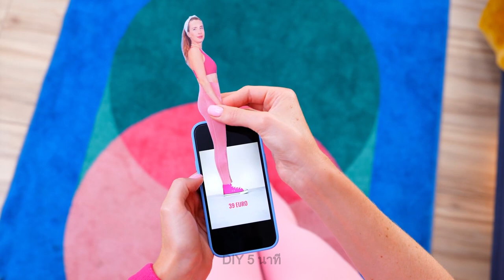ทำรองเท้าซิลิโคนแบบ DIY! ประดิษฐ์รองเท้าสุดสร้างสรรค์ และเคล็ดลับเกี่ยวกับเท้า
ในคลิปนี้ เราจะโชว์วิธีการเปลี่ยนรองเท้าคู่เก่าของคุณให้โดดเด่นมีสไตล์ไม่เหมือนใคร รับรองว่าใส่แล้วต้องเจิดจรัสแน่นอน จะเริ่มตั้งแต่การลงสี ประดับตกแต่ง ไปจนถึงการตัดเย็บ เราจะอธิบายผ่านเทคนิคการสร้างสรรค์ที่คุณสามารถทำเองได้ง่ายๆ ที่บ้าน ไม่ว่าคุณจะต้องการทำให้รองเท้าผ้าใบมีความวิบวับเป็นประกาย เปลี่ยนรองเท้าบูตให้กลายเป็นบูตหุ้มส้น หรือว่าทำรองเท้าแตะไว้ใส่เอง เราก็มีมานำเสนอทั้งหมดเลย รับรองเลยว่า... ด้วยเทคนิคและขั้นตอนที่ละเอียดยิบ คุณจะสามารถปลดปล่อยอารมณ์ศิลป์ในตัวและสร้างสรรค์รองเท้าคู่ใหม่ได้อย่างแน่นอน ไปหยิบรองเท้ามา แล้วเริ่มต้นไปพร้อมๆ กันเถอะ!

เวลา:
00:01 - ทำรองเท้าซิลิโคนแบบ DIY
03:17 - วิธีทำความสะอาดเล็บของคุณ
03:46 - วิธีดูแลเท้าให้สะอาดและเรียบเนียน
04:41 - ซ่อมรองเท้าฟลิปฟลอปคู่เก่าแบบไหนดี?